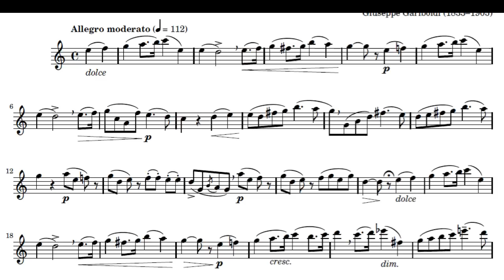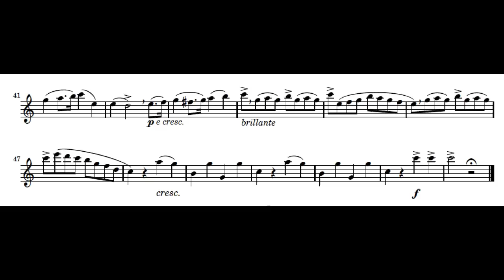Giuseppe Gariboldi Etudes mignonnes for flute op131 NO 1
Giuseppe Gariboldi (1833–1905)  Etudes mignonnes for flute Op. 131 NO1